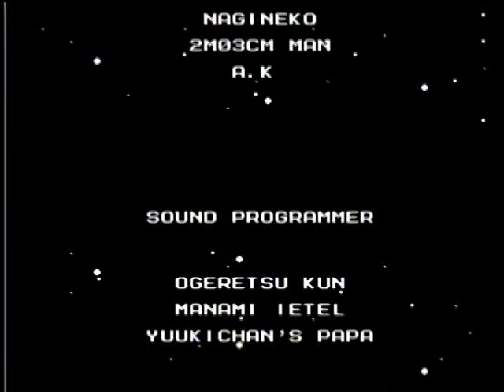Let's Play Mega Man 2 - Shameful Display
This was supposed to be a Xenoblade upload, but technical problems prevented me from recording. So instead, here is a mediocre LP of Megaman 2, which didn't go as planned.